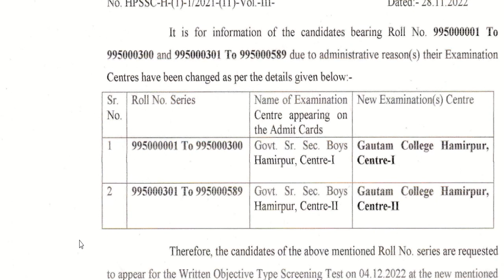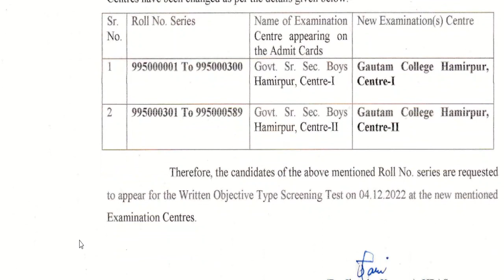हिमाचल प्रदेश कर्मचारी चयन आयोग के द्वारा 28 Nov 2022 को जारी किये सारे अपडेट